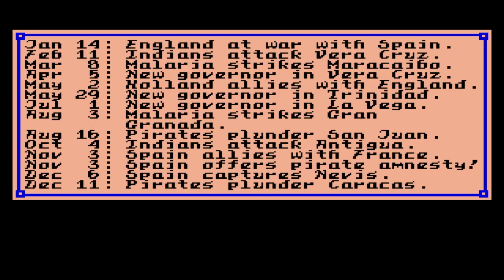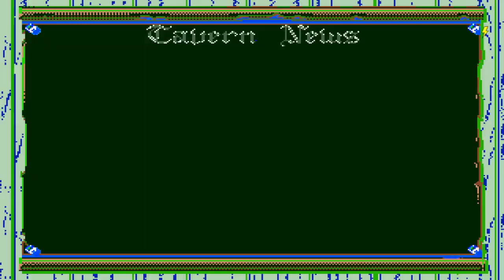Pirates! Gold Episode 1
We start a play through of This precursor to Sid Meier's Pirates.